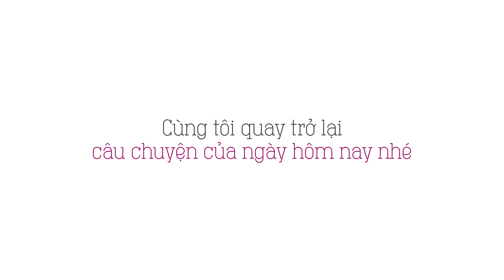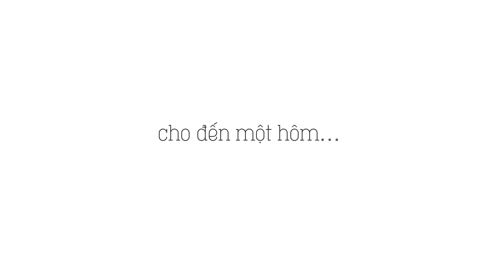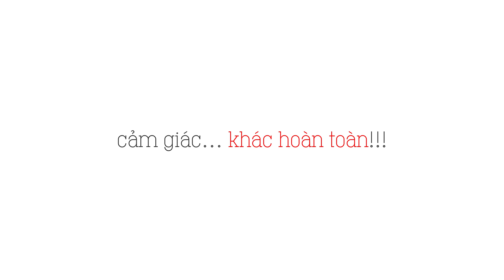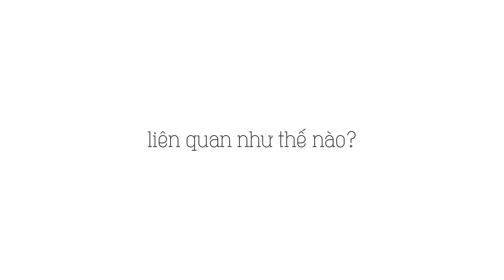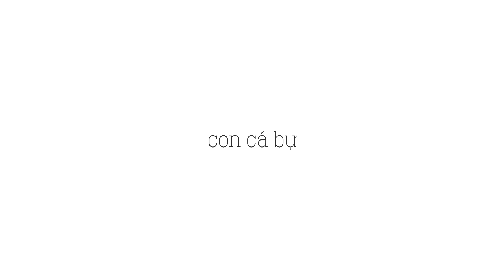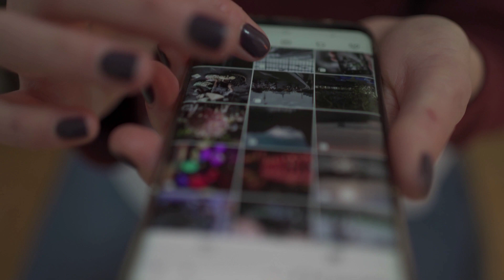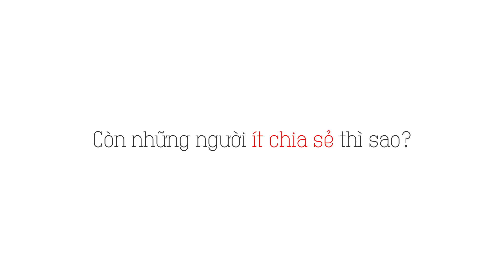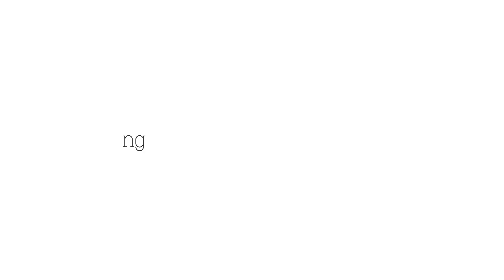Bí mật kết nối - Câu những con cá thật bự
Kết nối không khó. Kết nối với những chuyên gia hàng đầu hay những người nắm vị trí chủ chốt trong các tổ chức lớn cũng không khó. Bằng chứng là chúng tôi đã có thể kết bạn và mời hơn 650 chuyên gia trên 60 quốc gia tham gia vào chương trình podcast InsightsSharing trong 18 tháng của mùa dịch để chia sẻ câu chuyện và kinh nghiệm của họ. Nếu các bạn muốn trở thành một người kết nối chuyên nghiệp (professional networker), thì chuỗi videos này dành cho bạn. Hãy follow kênh để được cập nhật với những video mới.

Trong video này tôi chia sẻ cho bạn một bí mật kết nối liên quan đến việc chúng ta phải tìm kiếm cho bằng được những con cá bự. Mời bạn xem qua và chia sẻ cảm nghĩ của mình nhé.